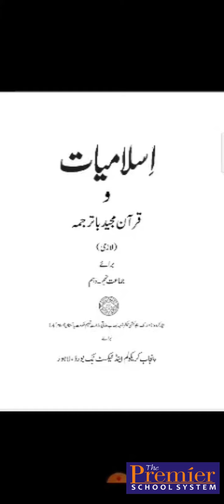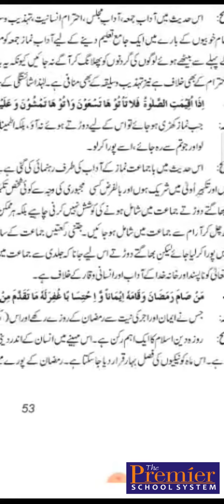10th Class Islamiat - Lecture 34(Part 2) - احادیث -no 14